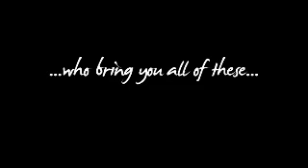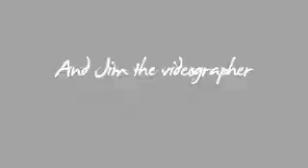Tempe12 showcasing the hottest college students in America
Tempe12 is the sexiest college calendar in the nation.  check out this intro video for the DVD that is available at tempe12.com